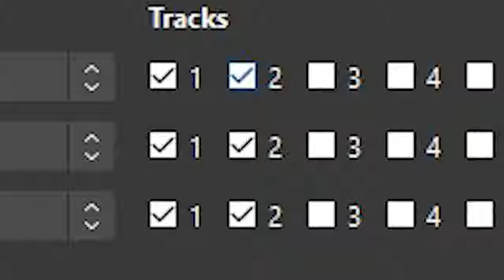THIS IS WHY I HATE LIGHTNING! [] Lethal company {s1 ep2}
WATCH...as requiem and his CO WORKER blu3y continue to fail in lethal company

I hope that you guys have enjoyed this video.

Extras↓ ↓ ↓
At 19:02 I used @Sethical video "Bread Bank (No Gluten) | Baku Season 4" its one of my favorite videos by him, please check him out, you'll regret it if you don't you bum